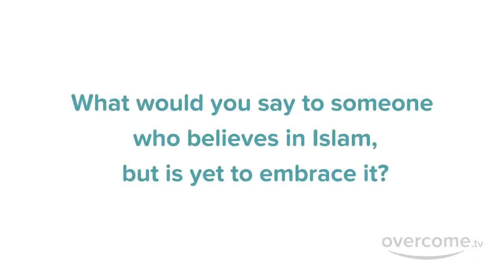{Stroy} Suleyman British Citizen - How he Reverted To Islam? Alhamdulillah